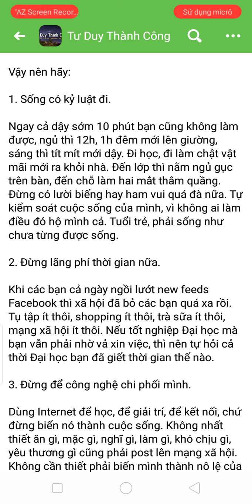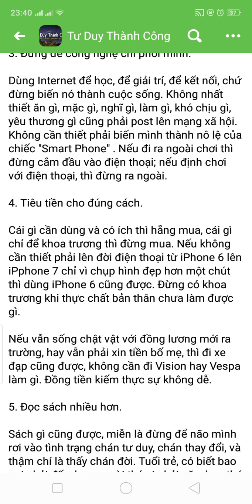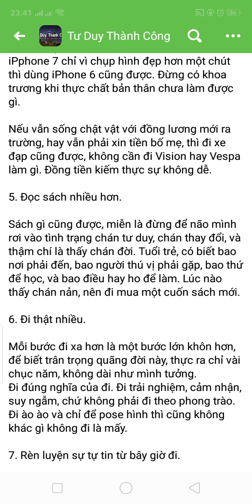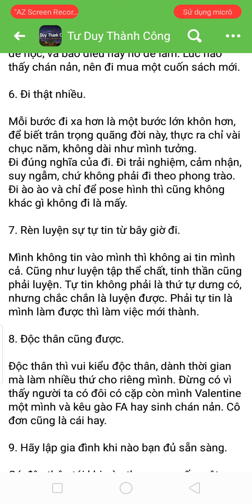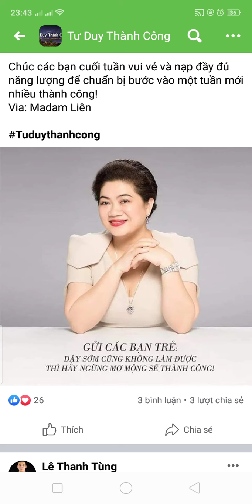Dạy sớm cũng ko làm được thì đừng mơ mộng sẽ thành công